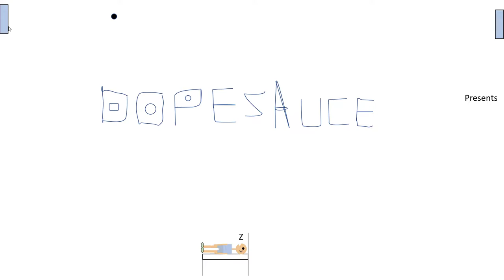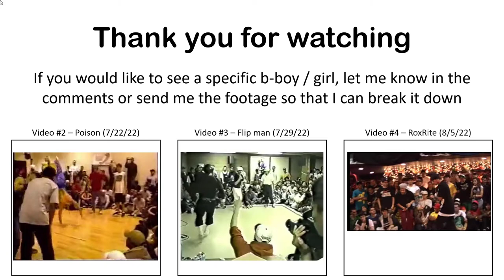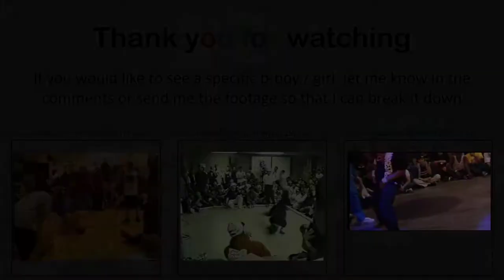Breaking it Down - Giving Back (Video #1 Jazzy J)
Jazzy J broke out on the scene in the 1990's. He was known for his insane power moves and difficult combos. Jazzy J changed the b-boy game and made fellow break-dancers better by making the impossible look easy.